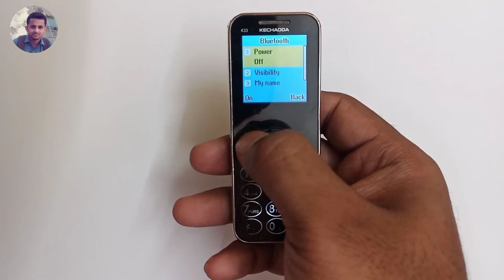Kechaoda K33 Bluetooth off - Kechaoda Mobile Bluetooth on & off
Kechaoda k33 Bluetooth

➡️ Searched Related:-
(1) kechaoda bluetooth phone
(2) kechaoda bluetooth mobile
(3) kechaoda k33 bluetooth off
(4) kechaoda mobile ka bluetooth
(5) kechaoda mobile bluetooth connect
(6) kechaoda bluetooth kaise band karen
(7) how to on bluetooth in kechaoda mobile
(8) kechaoda mobile bluetooth off kaise kare
(9) kechaoda k33 ka bluetooth kaise band kare
(10) kechaoda phone ka bluetooth kaise band kare
(11) kechaoda mobile ka bluetooth kaise band hoga
(12) kechaoda mobile me bluetooth kaise band kare
(13) kechaoda mobile mein bluetooth kaise band kare
(14) kechaoda mobile mein bluetooth kaise connect karen
(15) kechaoda mobile mein bluetooth kaise on off karte hai